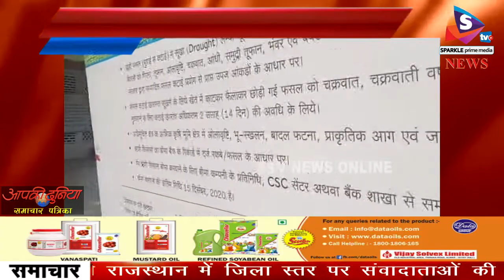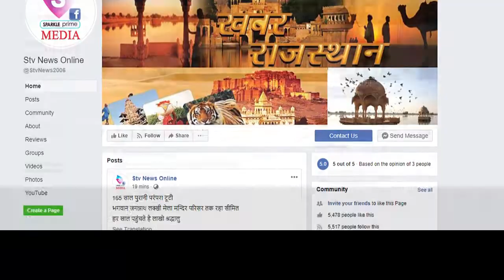किसानों को फसल बीमा के प्रति जागरूक करने का प्रयास...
कृषि विभाग ने जिले के विभिन्न क्षेत्रों के लिए किसान रथो को किया रवाना

श्रम मंत्री टीकाराम जूली ने हरी झंडी दिखाकर किया रवाना